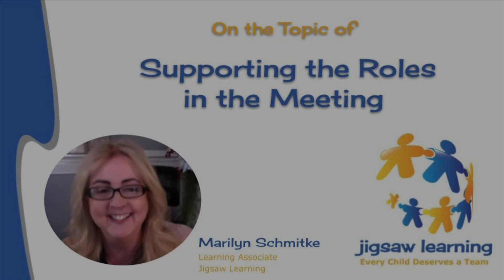On the Topic of Supporting the Roles in the Meeting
In this excerpt from The Art of Facilitating Collaborative Team Meetings (Leading Collaborative Response Episode 14), Marilyn highlights ways in which specified meeting roles can be supported in the process.

Jigsaw Learning is a team of educators who work with schools, districts and educational leaders to establish collaborative learning structures that ensure success for all students, because every child deserves a team.

Become a JL Insider to receive access to newly added resources and video content, advance notice for sessions/workshops, discounts for learning events and resources, plus so much more!

Join the Facebook Group “The Collaborative Leader”, to engage in further conversations and resource sharing with others dedicated to ensuring effective teams and collaborative structures

Music: “Leading Collaborative Response” has been composed, recorded, and produced by Trent Ferguson for Leading Collaborative Response.

Images: Visuals included in this video not generated under agreement with Jigsaw Learning Inc. have been carefully selected under Creative Commons for their permissions.